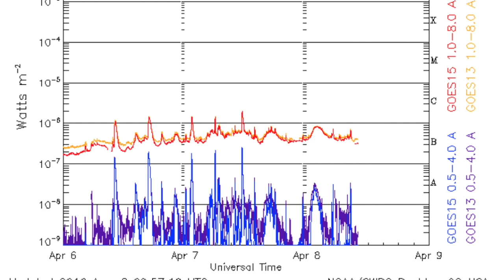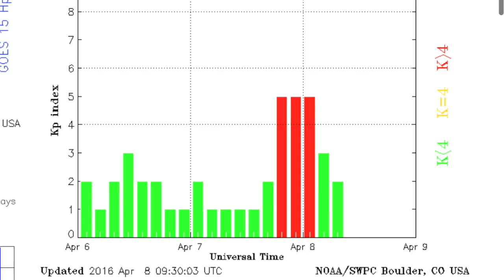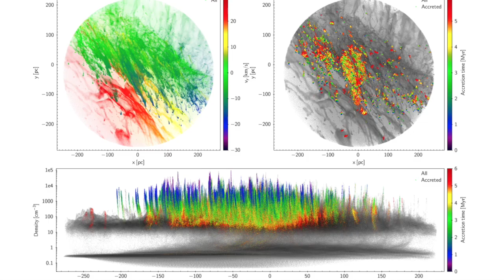Solar Alerts: Huge Sunspot, Shockwave Impact | S0 News Apr.8.2016